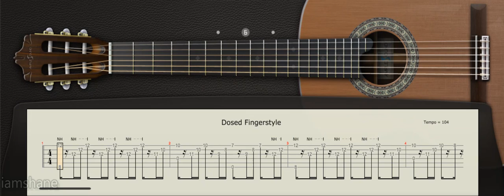RED HOT CHILI PEPPERS Dosed Fingerstyle Cover